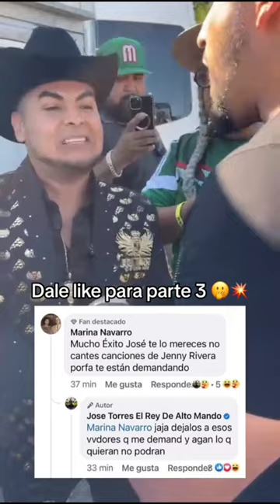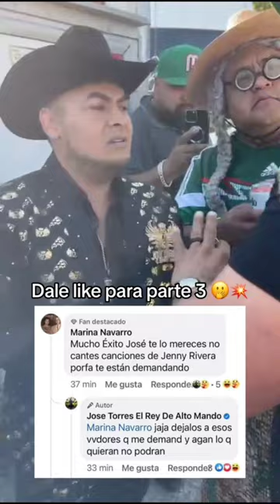Juan Rivera VS Jose Torres